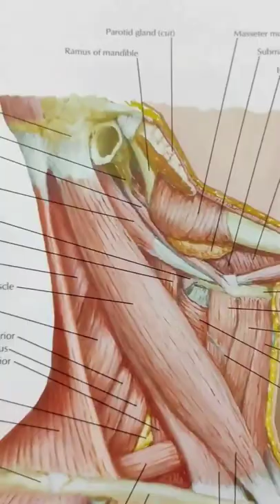UNBOXING NETTER'S ATLAS